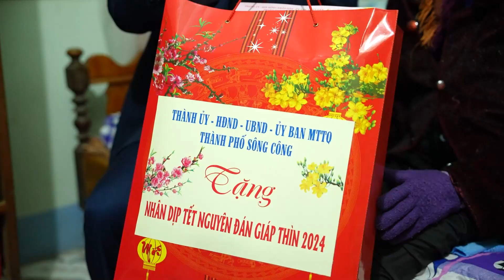LÃNH ĐẠO THĂM VÀ TẶNG QUÀ CÁC GIA ĐÌNH CHÍNH SÁCH TIÊU BIỂU DỊP TẾT NGUYÊN ĐÁN